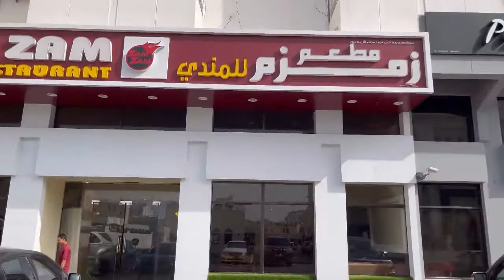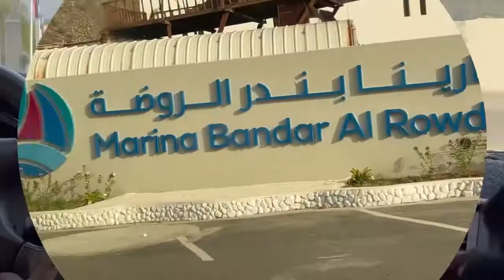Oman Sea speed boat 🛥️ travel ওমান সাগর ভ্রমণ